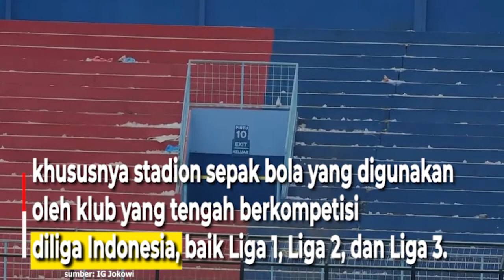Berkaca dari Tragedi Kanjuruhan, Pemerintah Akan Audit Kelayakan StadionSepak Bola Di Indonesia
Pemerintah melalui Kementerian
Pekerjaan Umum dan Perumahan Rakyat (PUPR)
akan melakukan audit terhadap bangunan stadion,

khususnya stadion sepak bola yang digunakan
oleh klub yang tengah berkompetisi
diliga Indonesia, baik Liga 1, Liga 2, dan Liga 3.

Menpora Zainudin Amali mengatakan,
upaya membangun
standar keamanan stadion

merupakan salah satu langkah transformasi
sepak bola Indonesia yang dilakukan

Federasi Sepak Bola Internasional (FIFA),
Konfederasi Sepak Bola Asia (AFC),
dan Pemerintah Indonesia.